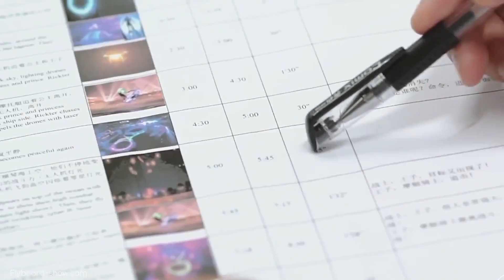FLYBOARD-SHOW.com - Show-reel OFFICIAL ZAPATA TEAM - Stephane Denis & Franky Zapata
PERMANENT SHOW designed by OFFICIAL ZAPATA TEAM - Artistic director STEPHANE DENIS.
"Ocean Resistance"/Chimelong Group (Zhuhai, China), Awarded Best Live Eductainment Show 2018 by IAAPA, the Global Association for the Attractions Industry.

MOST WATER CREATIVE SHOW EVER, PRO OFFICIAL TEAM & BEST RIDERS IN THE WORLD!
PLAY WITH GRAVITY, NEVER COPY, CREATE, CREATE AND CREATE!